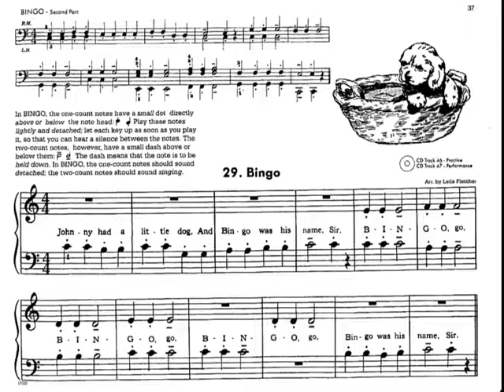Pág 37 - Book 1 (29. BINGO) Leila Fletcher | Piano Course